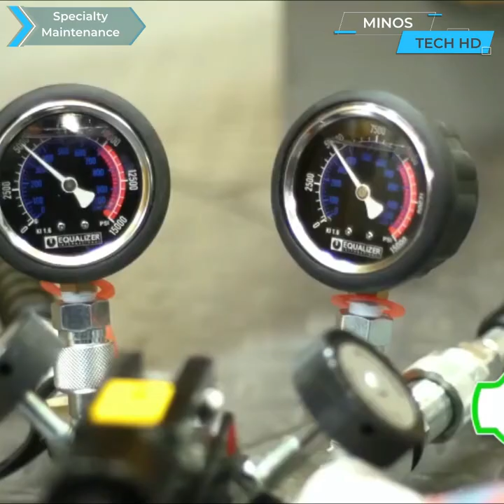Amazing Tools That Are On Another Level ▶2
Welcome to our YouTube video where we uncover the ultimate collection of The Best Tools on the market! Whether you're an avid DIY enthusiast, a professional craftsman, or someone who loves to tackle projects around the house, we've got you covered. In this comprehensive guide, we'll reveal the top-notch tools that will empower you to take your skills to new heights and accomplish remarkable feats in your endeavors.

And there you have it – a lineup of The Best Tools on the market that will take your projects to unprecedented heights. Investing in these top-notch tools will not only save you time but also elevate your craftsmanship, allowing you to achieve results that you once only dreamed of. So, power up, level up, and gear up with these incredible tools to transform your DIY adventures into triumphs! Happy crafting!